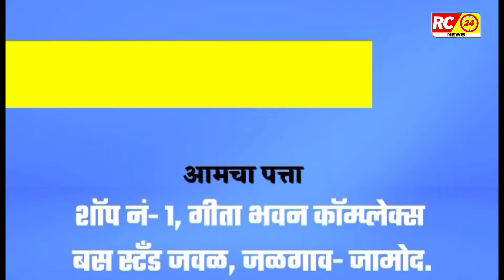निखिल बॅटरीज अँड ट्रेडिंलिंक.जळगाव जामोद येथे सर्व प्रकारचे सीसीटीव्ही कॅमेरा उपलब्ध...